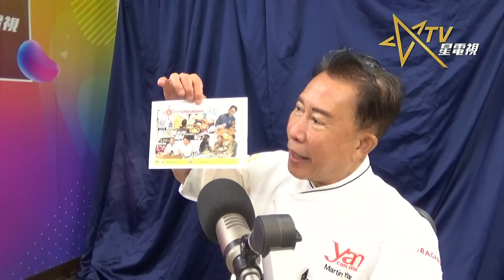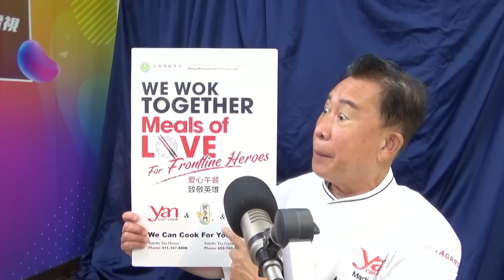08 -23 -2022 時事觀察集結號 ：甄文達談華人團結反歧視